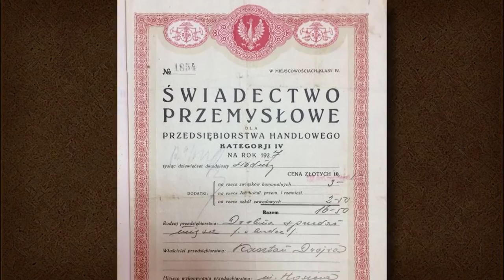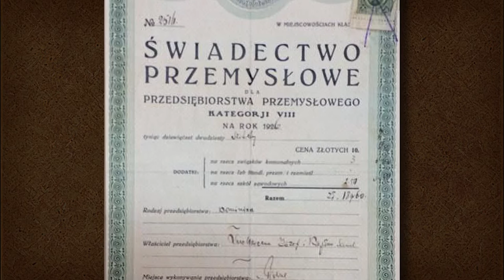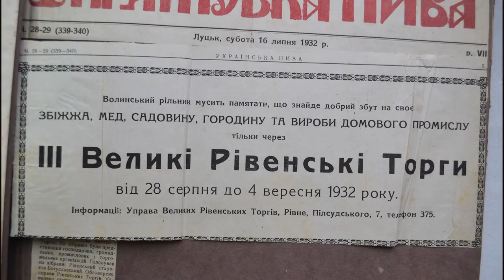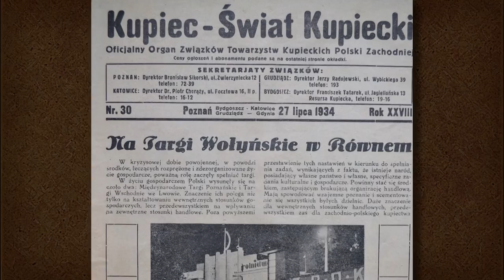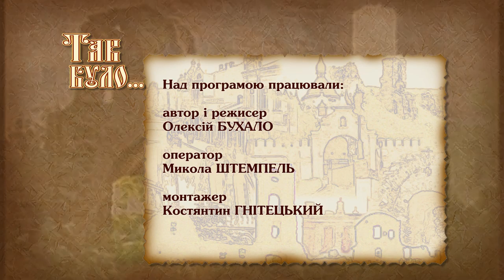Рівне - центр ремісників і торгівлі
Кожен п’ятнадцятий житель Рівного займався ремеслом.  Волинське воєводство займало сьому позицію за кількістю дрібних майстрів та першу за виробництвом борошна у Другій Речі Посполитій. На доважок, у Рівномупроходили Волинські торги, на які приїжджали бізнесмени і торговці зі всієї країни.